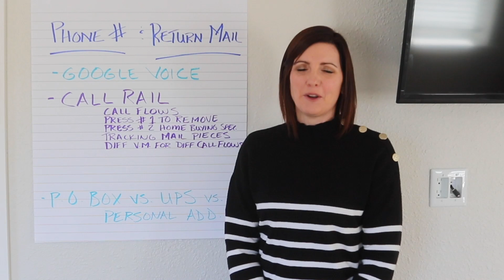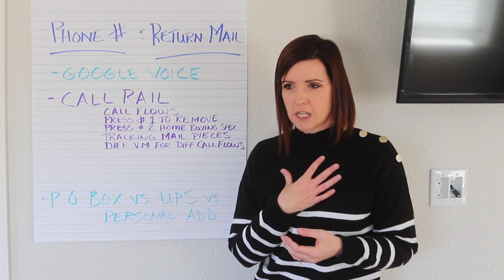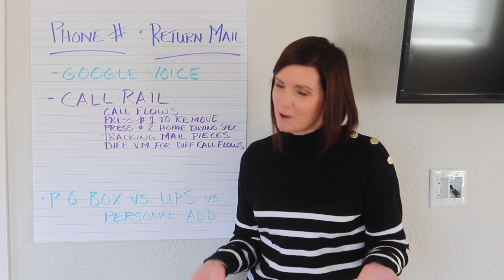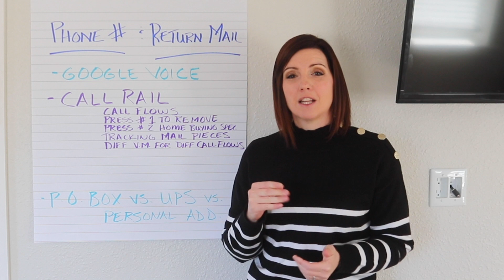What I Use for Returned Mail and Phone Numbers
❓ Ask Me a Question for my Upcoming Youtube Series ❓

Key Takeaways:

00:00 Intro
02:21 Can I put my personal phone number and my regular house address on my mailings for return mail?
03:28 First and Second Options for Tracking Numbers
05:42 Niche list mailing
06:11 Call Flows
08:36 What do I use for return mail?